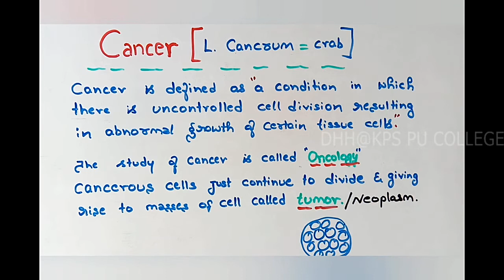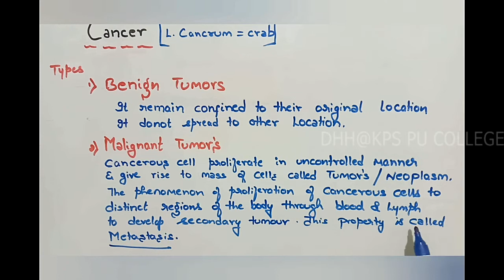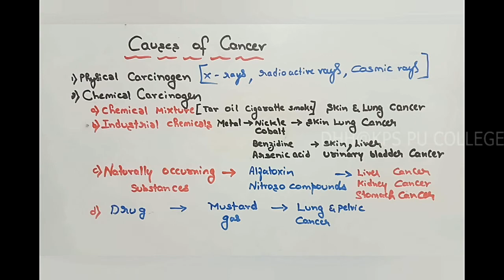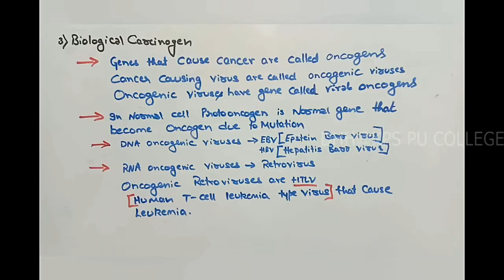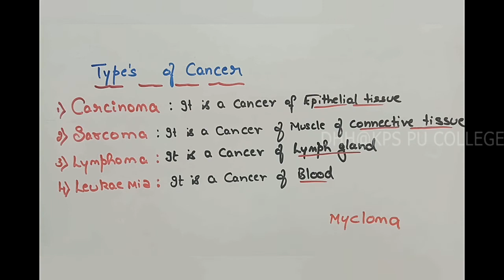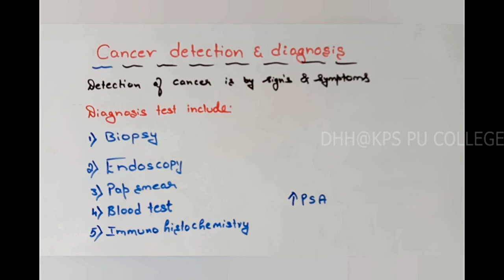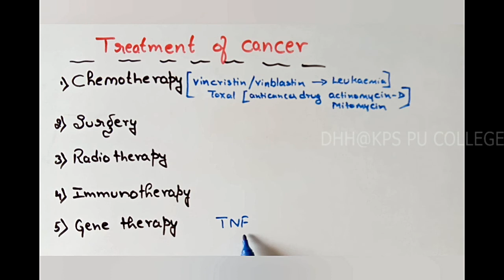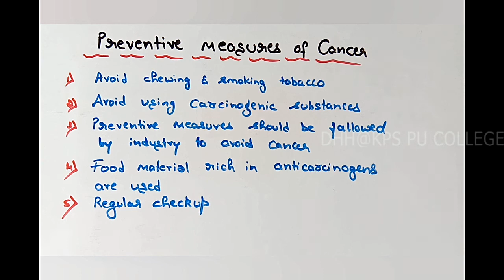Cancer Detection, Control and Prevention Measures by DHH Sir